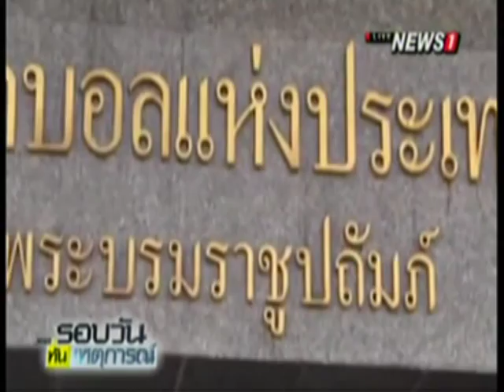แบน ปธ.ชัยนาท 2 นัด ปรับ 4 หมื่น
15/03/2016 แบน ปธ.ชัยนาท 2 นัด ปรับ 4 หมื่น